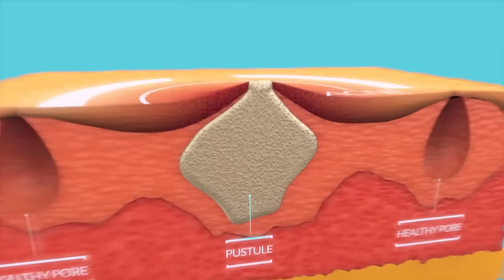How Blue Light Therapy Works To Treat Acne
What's the secret behind reVive Light Therapy™'s acne-fighting LED devices? Science. Medical-grade non-UV Blue and Red light destroy acne-causing bacteria, increase circulation, and promote healing for clearer, healthier skin.

Shop our whole family of safe, natural, acne treatment light therapy devices